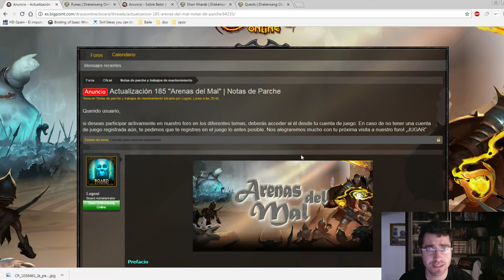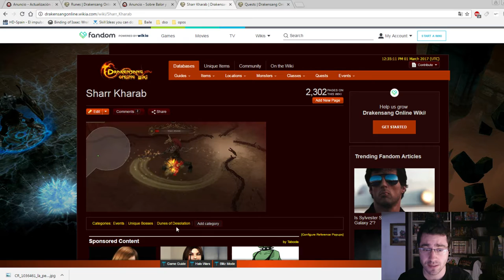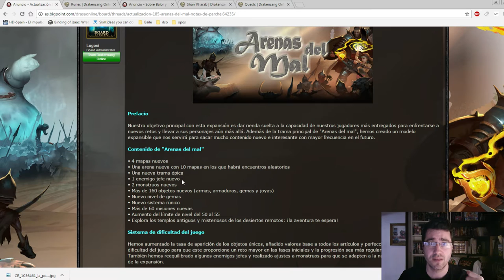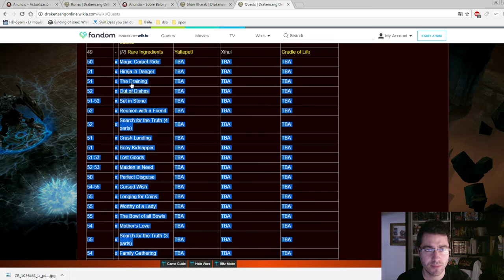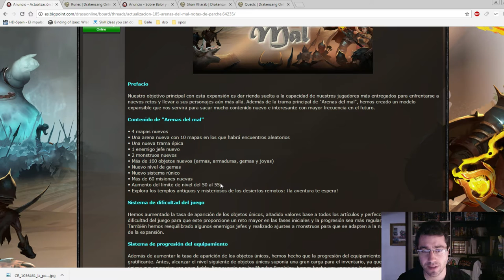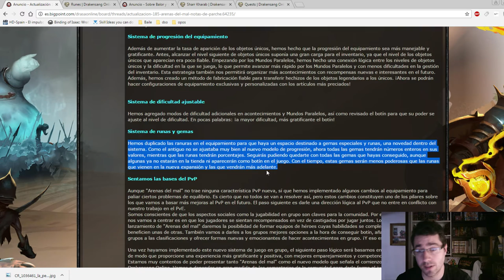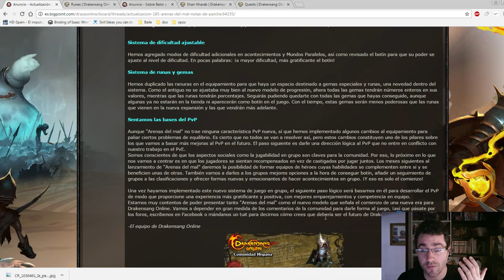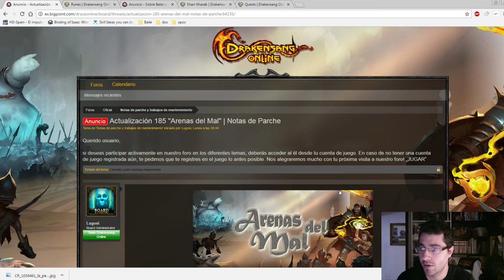COMENTEMOS EL PARCHE DE LA EXPANSIÓN |#7| DRAKENSANG ONLINE